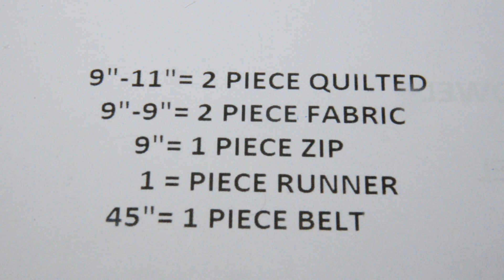धार्मिक स्थान के लिए स्पेशल बैग बनायें /BAG FOR RELIGIOUS PLACE